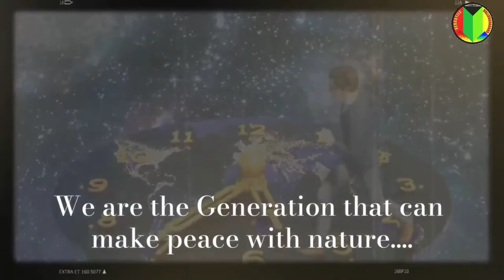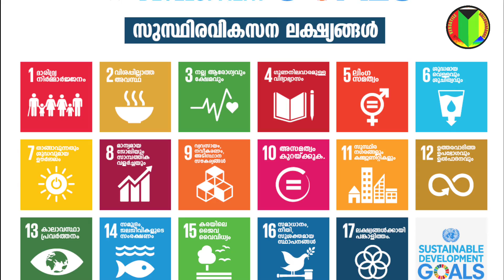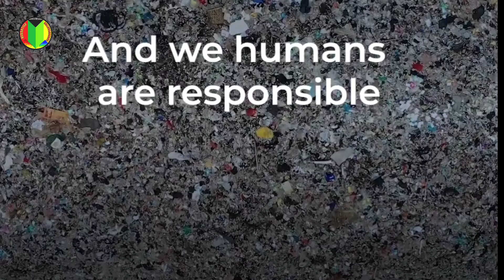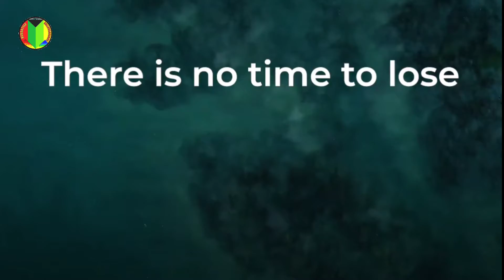world environment day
ജൂൺ അഞ്ച് ലോക പരിസ്ഥിതി ദിന (World environment day 2022) -മാണ്. ലോകമെമ്പാടും ആളുകൾ അന്ന് പരിസ്ഥിതി ദിനം ആഘോഷിക്കുന്നു. എന്നാൽ, ഈ ദിനത്തിന് അത്രകണ്ട് പ്രാധാന്യമുണ്ടോ? ഉണ്ട്, നാം കരുതുന്നതിലും പ്രാധാന്യമുണ്ട്. അത് വെറും മരങ്ങൾ നട്ടുപോകുന്നതിലോ പരിസ്ഥിതി ദിന പ്രതിജ്ഞ ചൊല്ലുന്നതിലോ തുടങ്ങി അവസാനിക്കുന്നതിലല്ല. പകരം, ഈ ഭൂമിയാകെ തന്നെയും അനുഭവിച്ച് പോരുന്ന പാരിസ്ഥിതികപ്രതിസന്ധികളെ അഭിമുഖീകരിക്കുകയും അത് പരിഹരിക്കാനുള്ള വഴി കാണുകയും ചെയ്യുക എന്നതിലാണ്.

 നമുക്കറിയാം, ലോകത്താകെയും ചൂട് കൂടുകയാണ്. ജലവും വായുവും മലിനമാവുകയാണ്, കാട്ടുതീ വർധിക്കുന്നു, മഞ്ഞുരുകുന്നു...

World environment day 2022 importance

നമ്മുടെ ഭൂമി(earth) ഇന്ന് മൂന്നുതരത്തിലുള്ള വലിയ പാരിസ്ഥിതിക പ്രതിസന്ധികളാണ് അനുഭവിച്ചു കൊണ്ടിരിക്കുന്നത്.

ഒന്ന്: ആളുകൾക്കും പ്രകൃതിക്കും സഹിക്കാനാവാത്ത വിധം ചൂടുകൂടുന്ന അവസ്ഥ.
രണ്ട്: ആവാസവ്യവസ്ഥ നശിക്കുന്ന അവസ്ഥ. ഏതാണ്ട് ഒരു ദശലക്ഷത്തോളം ജീവിവർ​ഗ്ഗങ്ങൾ ഇന്ന് വംശനാശ ഭീഷണിയിലാണ്.
മൂന്ന്: മലിനീകരണം കൂടുന്നു. നമ്മുടെ ഭൂമിയും വായുവും വെള്ളവും മലിനമാണ്.
ഇതിന് പരിഹാരം എന്നു പറയാനുള്ളത് നമ്മുടെ എക്കോണമിയേയും സമൂഹത്തേയും കൂടുതൽ പരിസ്ഥിതിസൗഹാർദ്ദപരവും പ്രകൃതിയോട് ഇണങ്ങിച്ചേരുന്നതും ആക്കി മാറ്റുക എന്നതാണ്.

2022 -ലെ പരിസ്ഥിതി ദിന സന്ദേശം 'ഒൺലി വൺ എർത്ത്' അഥവാ 'ഒരേയൊരു ഭൂമി' (OnlyOneEarth) എന്നതാണ്. നമ്മുടെ ഭൂമിയെ ആഘോഷിക്കുന്നതിനും സംരക്ഷിക്കുന്നതിനും പുനഃസ്ഥാപിക്കുന്നതിനും ആഗോളതലത്തിൽ കൂട്ടായ, പരിവർത്തനാത്മകമായ പ്രവർത്തനത്തിന് അത് ആഹ്വാനം ചെയ്യുന്നു.

എന്താണ് ലോക പരിസ്ഥിതി ദിനം (World environment day)?

യുണൈറ്റഡ് നേഷൻസ് എൻവയോൺമെന്റ് പ്രോ​ഗ്രാമി(UNEP) -ന്റെ നേതൃത്വത്തിൽ 1973 മുതൽ എല്ലാവർഷവും ലോകമെമ്പാടും ജനങ്ങൾ ജൂൺ അഞ്ചിന് ലോകപരിസ്ഥിതി ദിനം ആഘോഷിക്കുന്നുണ്ട്. ഈ വർഷം സ്വീഡനാണ് ആതിഥേയത്വം വഹിക്കുന്നത്. 1972 -ൽ സ്റ്റോക്ക്‌ഹോമിൽ നടന്ന 'ഹ്യുമൻ എൻവയോൺമെന്റ്' സംബന്ധിച്ച ഐക്യരാഷ്ട്രസഭയുടെ പ്രഥമ സമ്മേളനത്തിന്റെ മുദ്രാവാക്യം 'ഒരേ ഒരു ഭൂമി' എന്നതായിരുന്നു. ഇത് സുസ്ഥിര വികസനത്തെ ആഗോള അജണ്ടയിൽ ഉൾപ്പെടുത്തുകയും ലോക പരിസ്ഥിതി ദിനം സ്ഥാപിക്കുന്നതിലേക്ക് നയിക്കുകയും ചെയ്തു. അതായത് 50 വർഷമായിരിക്കുന്നു ലോകം പരിസ്ഥിതി ദിനം ആചരിച്ച് തുടങ്ങിയിട്ട്.

എന്തുകൊണ്ട് പരിസ്ഥിതി ദിനം? എന്താണ് പ്രാധാന്യം? ‌‌

പ്രകൃതിസംരക്ഷണത്തിന് ഇപ്പോൾ തന്നെ സമയം അതിക്രമിച്ചിരിക്കുന്നു എന്നാണ് വി​ഗദ്‍ദ്ധാഭിപ്രായം. ഈ നൂറ്റാണ്ടിലെ ആഗോളതാപനം 1.5 ഡിഗ്രി സെൽഷ്യസിൽ താഴെ നിലനിർത്തണമെങ്കിൽ, 2030 -ഓടെ വാർഷിക ഹരിതഗൃഹ വാതക ഉദ്‌വമനം പകുതിയായി കുറയ്ക്കണം. 2040 -ഓടെ വായുമലിനീകരണം 50 ശതമാനം വർധിക്കുകയും നമ്മുടെ ജലാശയങ്ങളിലേക്ക് ഒഴുകുന്ന പ്ലാസ്റ്റിക് മാലിന്യങ്ങൾ ഏകദേശം മൂന്നിരട്ടിയാവും എന്നുമാണ് കരുതുന്നത്.

ഇതിന് എന്തെങ്കിലും തരത്തിൽ പരിഹാരം കണ്ടേ തീരൂ എന്നതാണ് പരിസ്ഥിതിദിനത്തിന്റെ പ്രാധാന്യം വർധിപ്പിക്കുന്നത്. അതിന് ചെയ്യാനാവുന്നത് പ്രകൃതിയുമായി ചേർന്നുകൊണ്ട് സുസ്ഥിരജീവിതത്തിൽ ശ്രദ്ധ കേന്ദ്രീകരിക്കുക എന്നതാണ്. മാത്രവുമല്ല, ഭൂമി ഇന്ന് നേരിടുന്ന പ്രശ്നങ്ങൾ പരിഹരിക്കുന്നതിനുള്ള അടിയന്തിരനടപടി എടുക്കേണ്ടതുമുണ്ട്. അതിനുള്ള ചർച്ചകളും പ്രവർത്തനങ്ങളും ലോകമെമ്പാടും നടക്കുന്നുണ്ട്. എന്നാൽ, ലോകനേതാക്കളാരും തന്നെ ഈ വിഷയത്തിന് വേണ്ടത്ര പ്രാധാന്യം നൽകുന്നില്ല എന്ന് പരിസ്ഥിതി പ്രവർത്തകും വിദ​ഗ്‍ദ്ധരും വിമർശനവും ഉന്നയിക്കുന്നുണ്ട്.

ഏതായാലും, ഈ ലോകമാകെ തന്നെയും പാരിസ്ഥിതിക പ്രതിസന്ധികൾ നേരിടുന്ന കാലത്ത് പരിസ്ഥിതി ദിനത്തിന്റെ പ്രാധാന്യവും സന്ദേശവും വലുതാണ്.